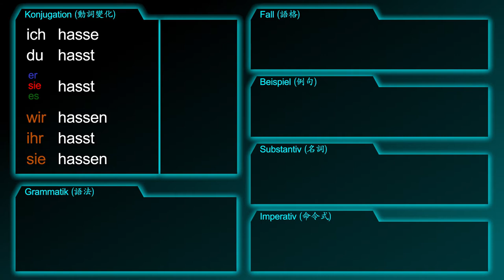恨/討厭 [hassen] －「我恨你！」的德文怎麼說 － 德文學到死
德文動詞 [hassen / 恨] 的摘要！

影片包含：
1. 我恨你。
2. 名詞：仇恨
3. 命令式：不要恨你自己！

文法：
1. 恨某人/某事物
2. 恨某人/某東西的某事物

例句：
1. 他恨 [這個市區] 的 [人]。
2. 她討厭早起。
3. 我討厭 [這條路] 的 [不平坦]。